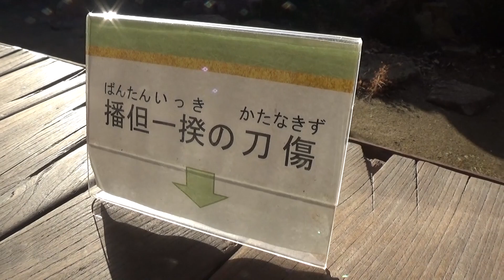30秒の心象風景24162・播但一揆の刀傷～大庄屋三木家住宅～